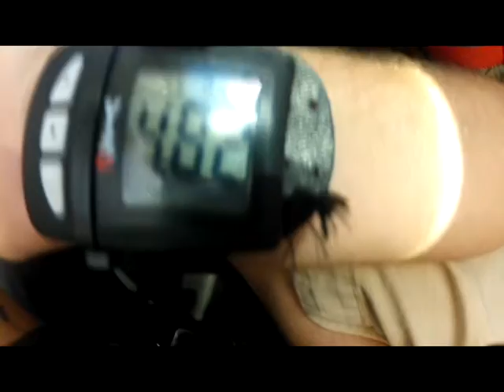Skydive Panama City - Lucia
Skydive Panama City Skydiving Video - Lucia